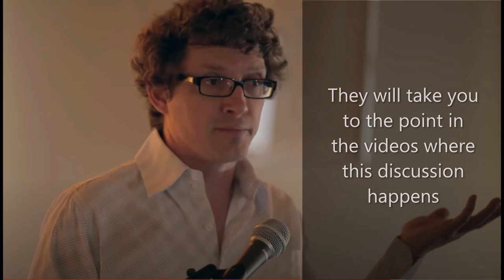Q&A Topic - Argument From Embarrassment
1)  From 2015 talk titled:  "Did Jesus Even Exist?"